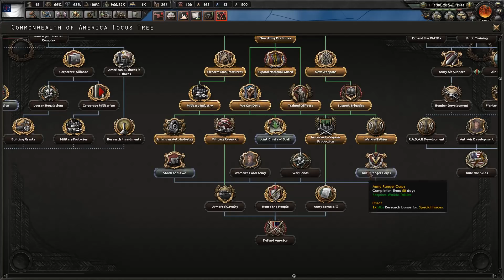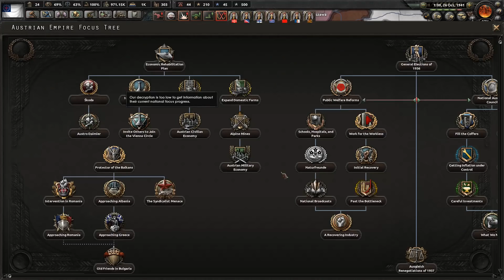HOI4: Kasierreich - Pelley's America #7 - Return of The King